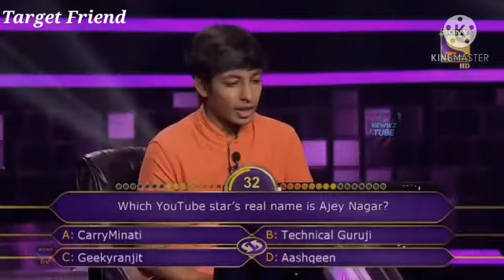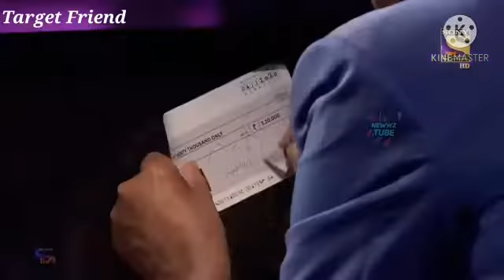Carry Minati in Kaun Banega Crorepati || KBC || Who Is Ajey Nagar ?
Build With Prithvi
Fully Edited By Me !
Clip of KBC taken by Target Friend..